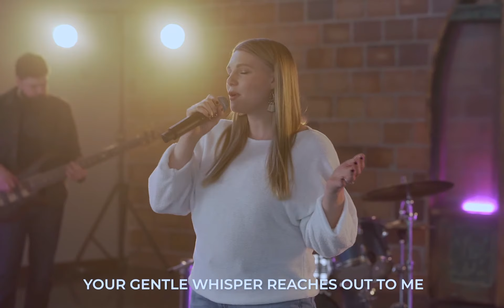Explore God | How Can I know God Personally? | King of Kings Omaha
Join Julie Eesley for week seven of our Explore God series. This week's topic: How can I know God personally?

About King of Kings:
King of Kings is a community of believers who believe that lives are transformed through connection to God, each other, and the world. We believe in the Bible that was uniquely God inspired without error and has the final authority on all matters on which it bears. It teaches us that there is only one God. You might have heard of the Father, Son and Holy Spirit…well this is what we call God in three persons. We believe that God created humans to have a relationship with him. We also believe that we need his saving grace, which is offered to everyone and received with faith in Jesus Christ. We are part of The Lutheran Church- Missouri Synod. What’s s Synod you might ask? (Good question!) Synod comes from Greek words that mean “walking together.” We join together with other Christian churches in the simple profession of faith based on God’s word.